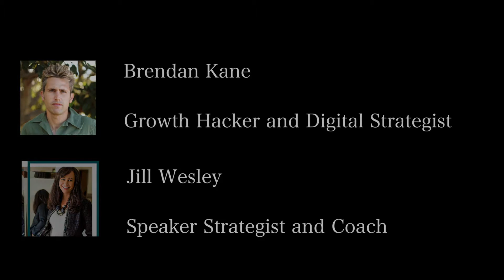SF Workshop spec vid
Mike Seager, Viral Media LA